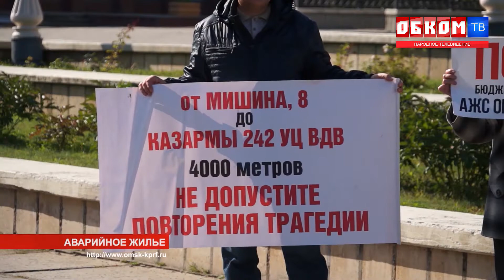Хроника дня. Готовы к голодовке. 04.09.2018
Отчаянные дольщики печально известного дома №8 по улице Мишина обсуждают крайние меры.